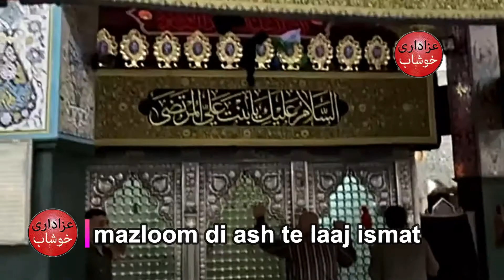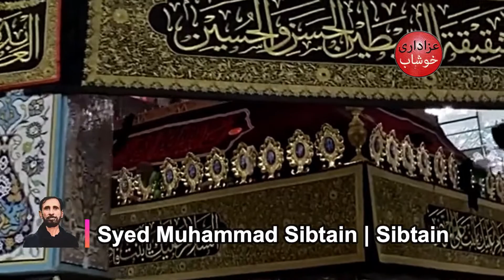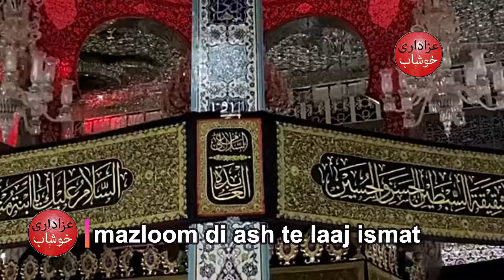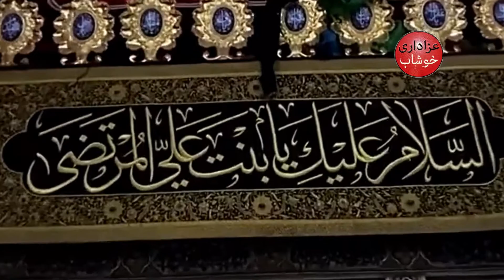Mazloom Di lash te laaj ismat | Syed Muhammad Sibtain Shah | 14 Muharram 1445 | 2023 | old 1990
*hamare youtube channel @AzadariKhushab pr Khushab city se azadari se mutalaq Majalis e Aza, Jaloos e Aza aor Nohakhuwani ko live dekhain.*